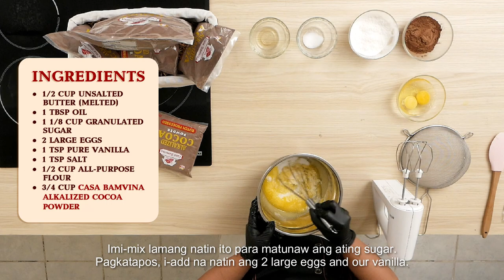BROWNIE BITES by Chef Emily Peralta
Ever wanted to make your own luscious  brownie bites? ALCL's Casa Bamvina Alkalized Cocoa Powder is here just for that recipe!

Chef Emily also made chocolate ganache dip that doubles the decadence!

And why stop there? Watch the video to see how much of a business these bites can bring in for you!